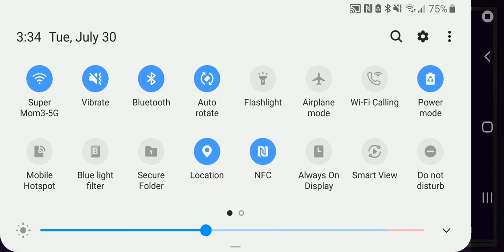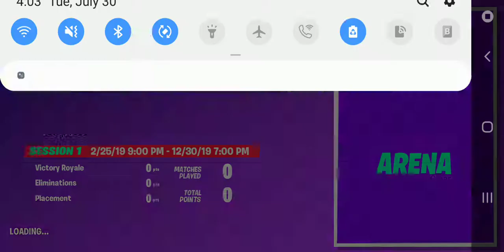Playing with friends again